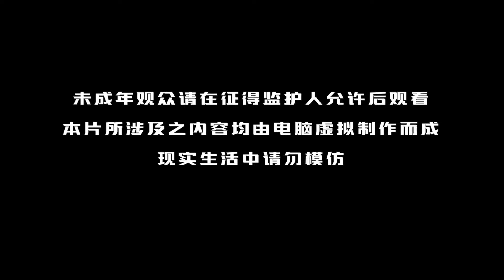【独步万古 Glorious Revenge of Ye Feng】EP33！夜峰升級開大，招式變化多端，秒殺對手！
🥳丹道天才夜峰开启成神之路🥳

剧情介绍：【独步万古Glorious Revenge of Ye Feng】丹道天才夜峰，突破天地桎梏时被暗算，穿越到500年后。为复仇，夜峰重新踏上修炼之路，一边苦修精进，一边探索天道之谜。以自己惊人的努力与天赋，名动九洲，踏天而行。演绎出一部充满热血的邪帝传奇。